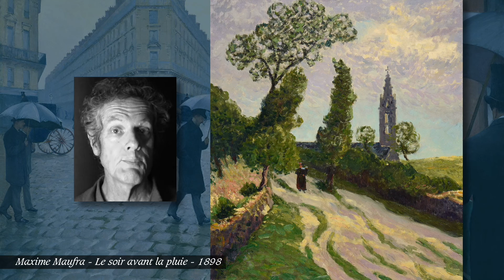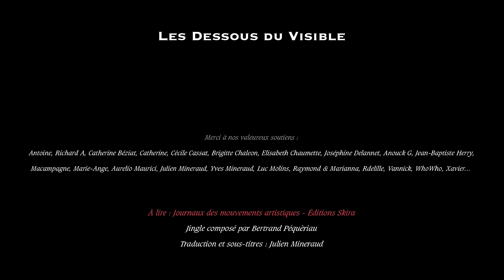Peindre la pluie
Phénomène naturel allant de la bruine à l'averse et au déluge, le rôle de la pluie est prépondérant dans le cycle de l'eau.
Rain is water droplets that have condensed from atmospheric water vapor and then fall under gravity. Rain is a major component of the water cycle and is responsible for depositing most of the fresh water on the Earth. It provides water for hydroelectric power plants, crop irrigation, and suitable conditions for many types of ecosystems.